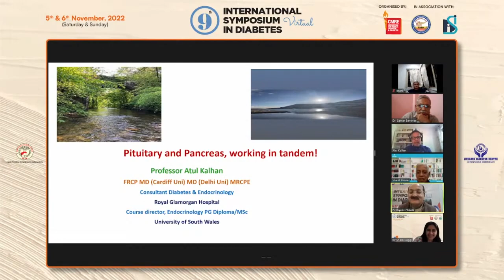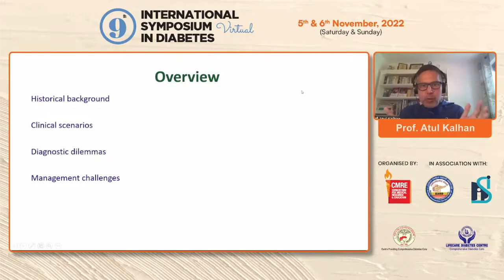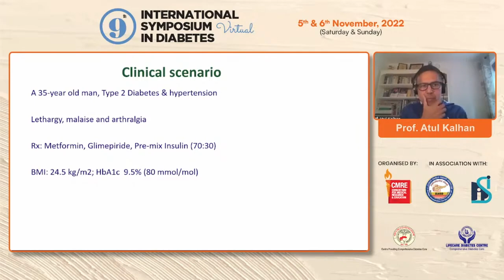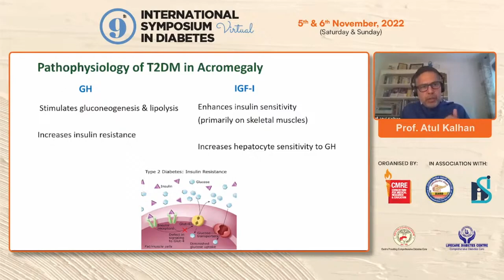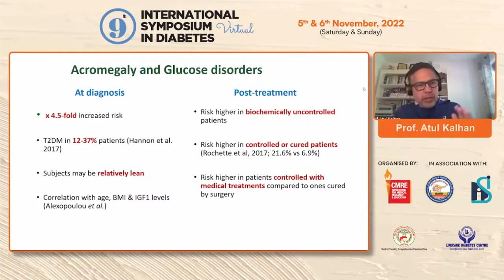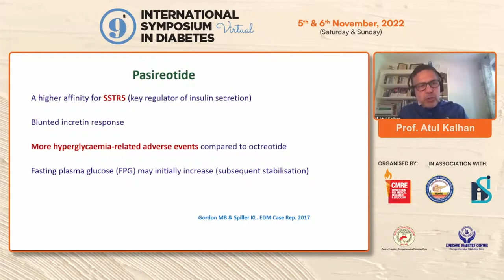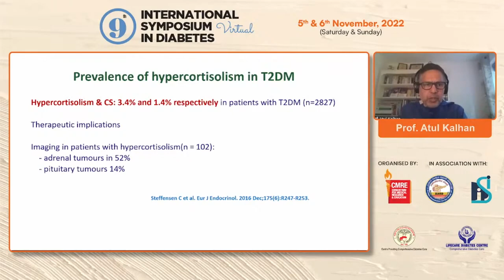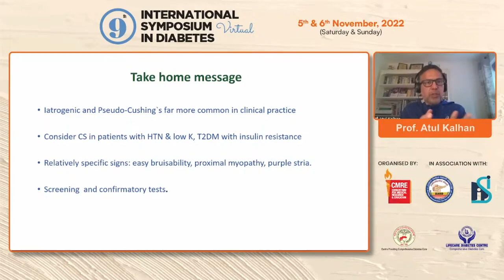Prof Atul Kalhan